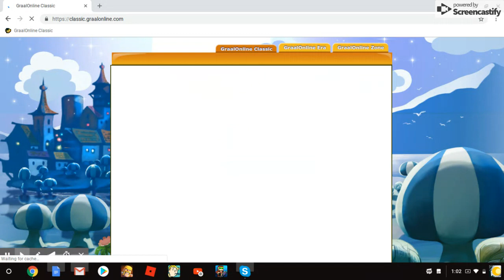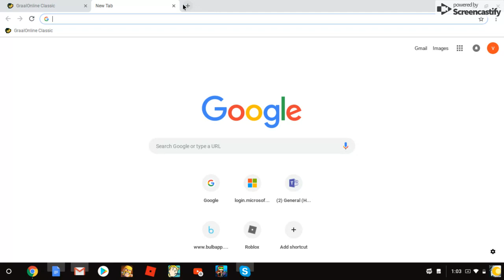GRAAL CLASSIC ORANGE SLICE GLITCH